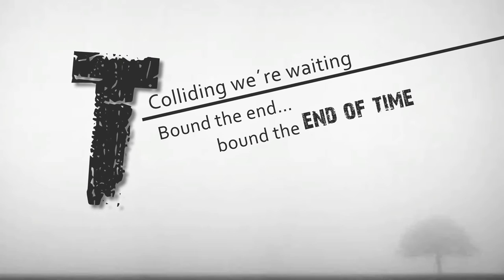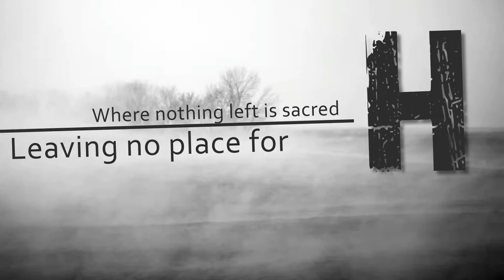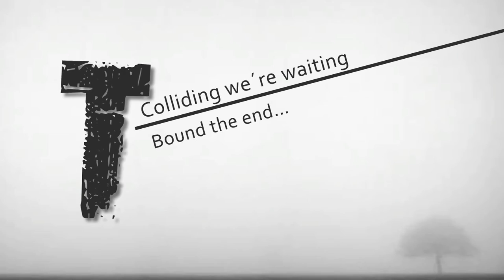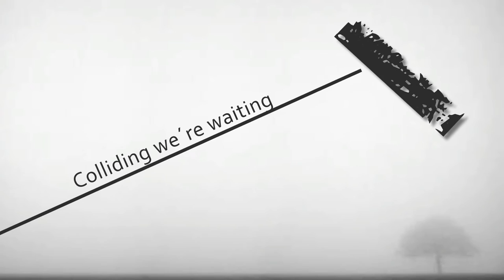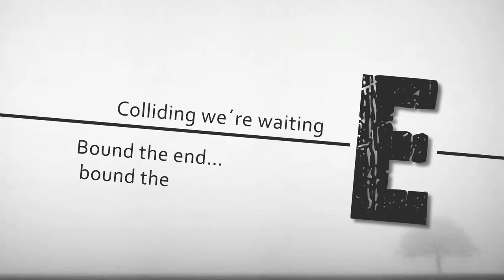Breathend - Endtime (Lyrics video) - [ Melodic Metal ]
Breathend is a Melodic Metal band from Chihuahua, Mexico.